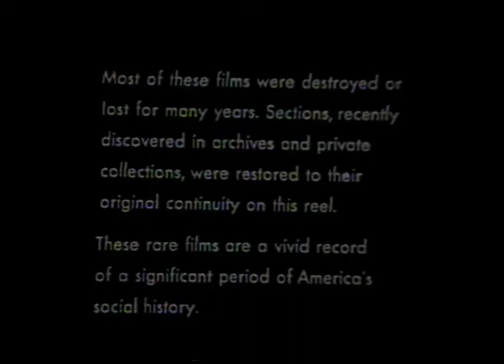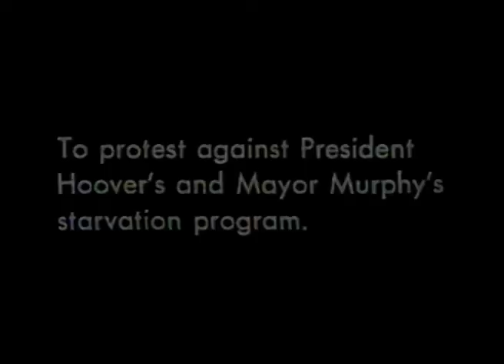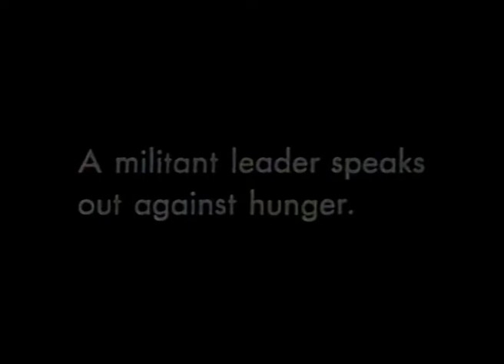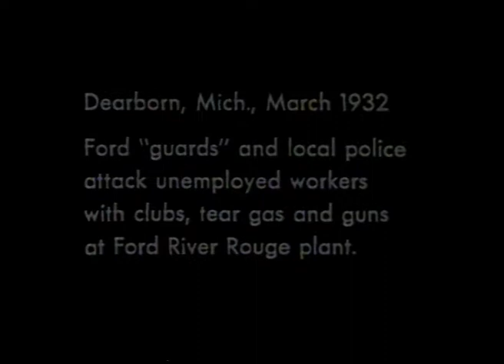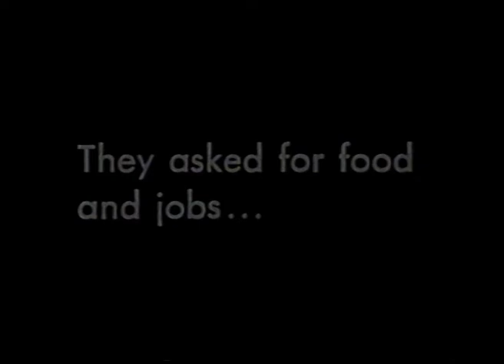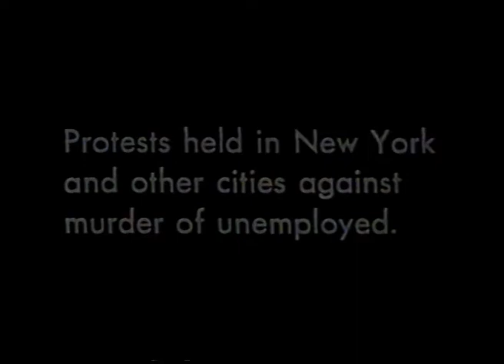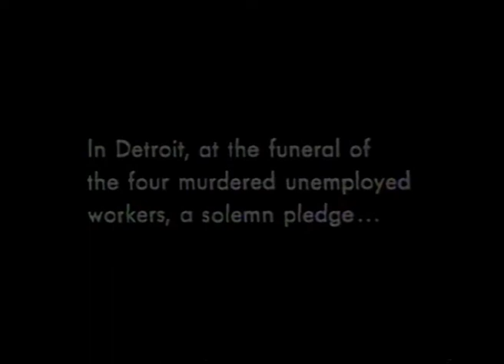Detroit Workers News Special 1932: Ford Massacre (1932)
Detroit Workers News Special 1932: Ford Massacre. ph.: Joseph P. Hudyma (Dearborn Attack), J. Auringer, John Shard, Robert Del Duca, and Leo Seltzer (Detroit and New York Film and Photo League of the Workers International Relief 1932), ed.: Joseph P. Hudyma & Lester Balog, resort: Leo Seltzer. si, b&w, 16mm, 24 fps. rt.: 7 min. Archive: The Museum of Modern Art.